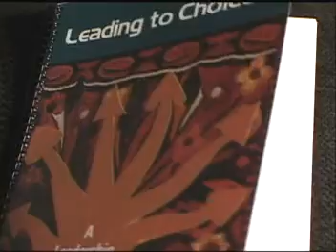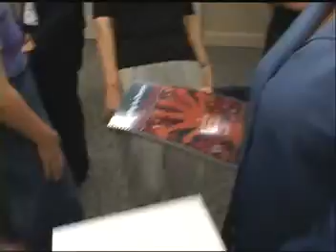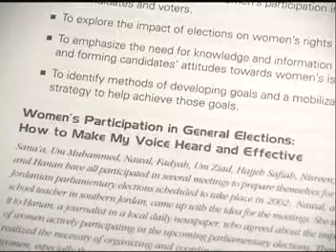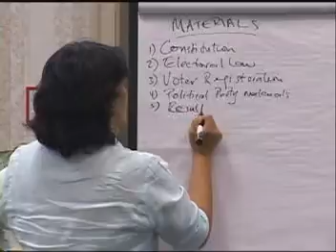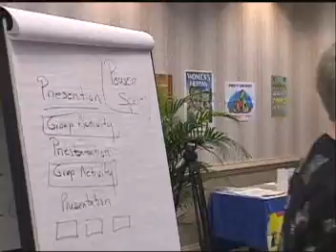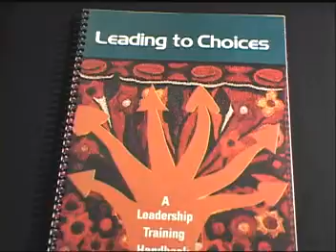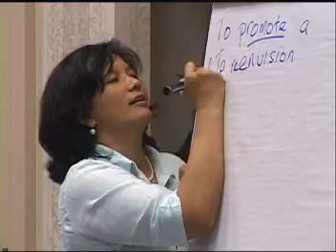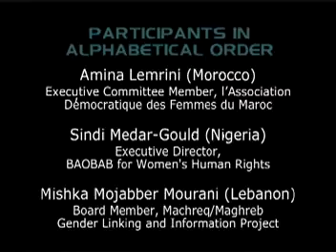Leading to Choices - Learning to Facilitate Interactively (English)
UNNECESSARY EXCERPT?

Leading to Choices English MMP: Learning to Facilitate Interactively video